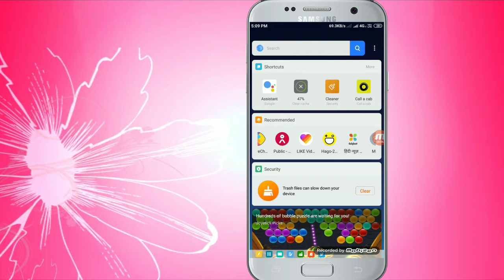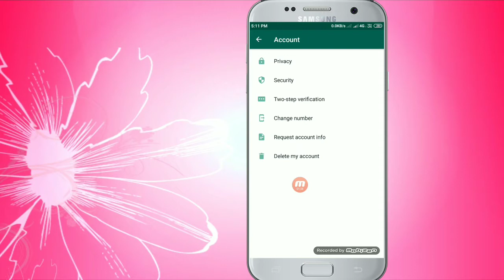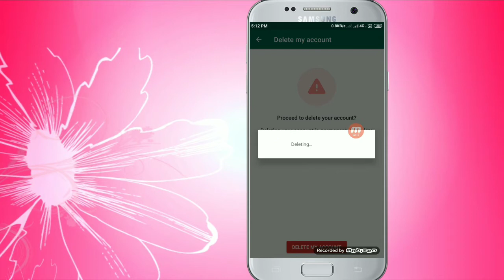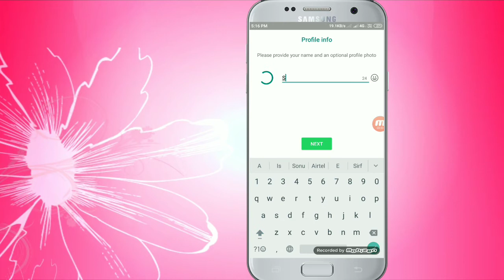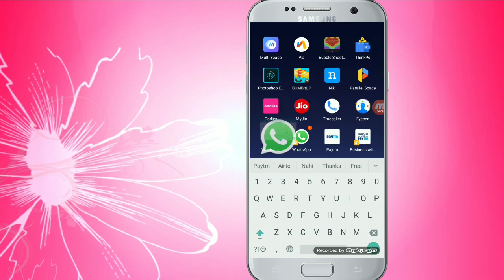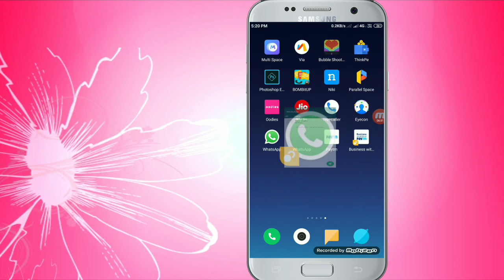Whatsapp par khud ko unblock kaise kare || whatsapp unblock only 1 minat me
Whatsapp unblock trick
Hello dosto whatsapp par khud ko unblock kar sakte ho

Thanks for wwching